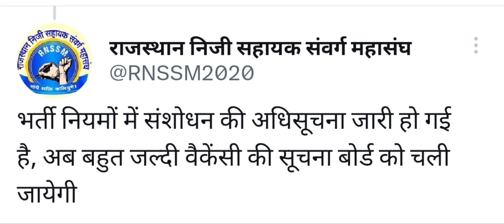RSMSSB NEW VACANCY COMING VERY SOON ✓ RSMSSB STENO NEW UPDATE ✓ RSMSSB STENO NEW VACANCY UPDATE ✓